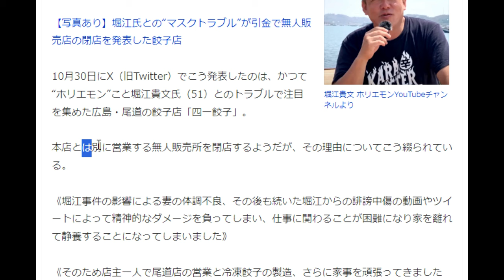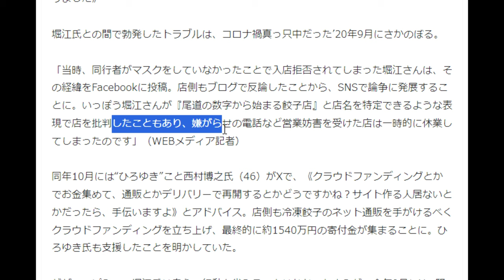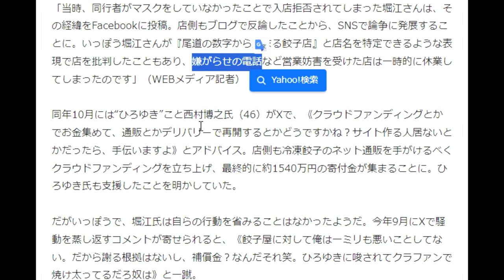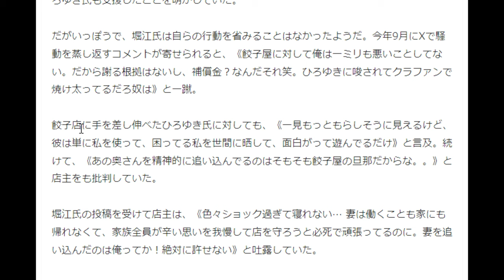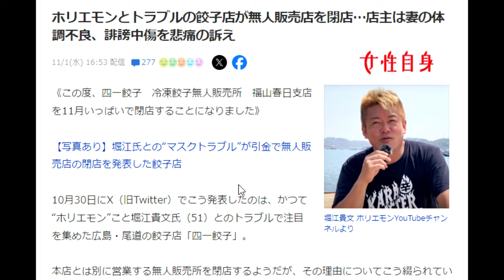【隠居TV】堀江事件：20億円補助金もらいつつ尾道の餃子屋を閉店に追い込む鬼ぶりが記事になった。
《この度、四一餃子　冷凍餃子無人販売所
福山春日支店を11月いっぱいで閉店することになりました》
ホリエモンとトラブルの餃子店が無人販売店を閉店…
店主は妻の体調不良、誹謗中傷を悲痛の訴え

「件名：速稼塾（あなたのお名前）」